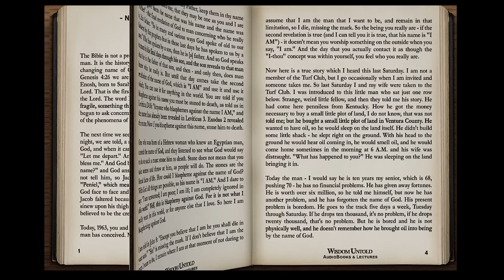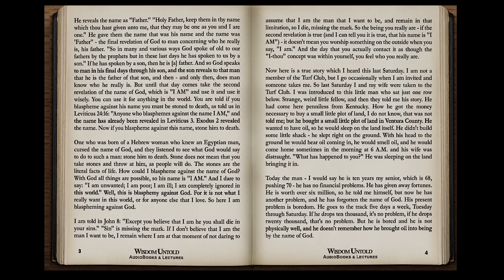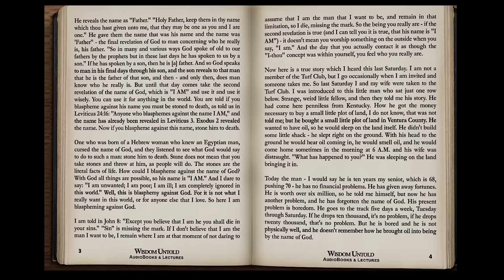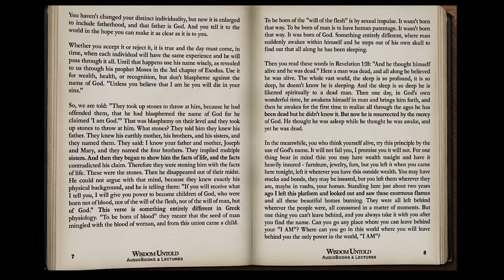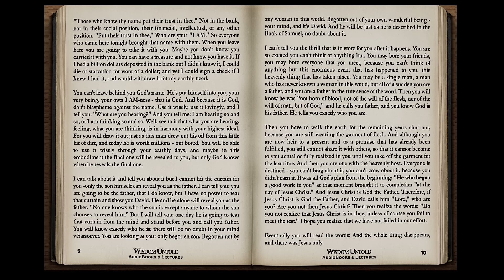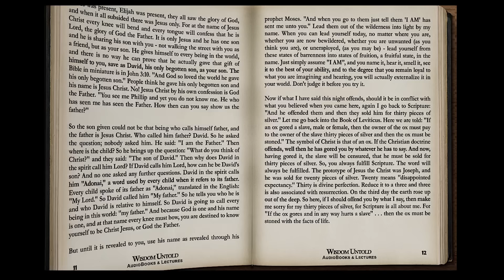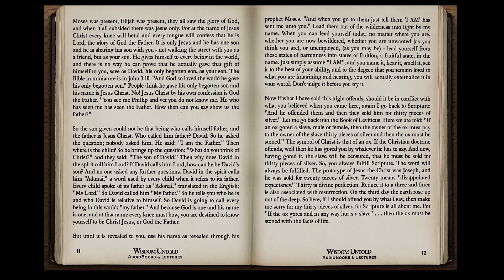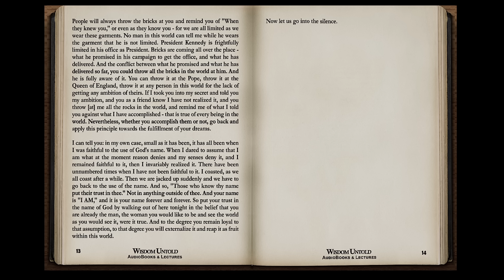Neville Goddard - His Name - Full Lecture